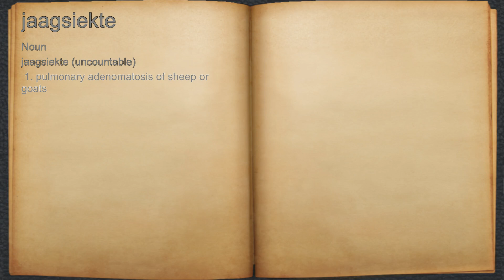What does jaagsiekte mean?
A spoken definition of jaagsiekte.

Intro Sound:
Typewriter - Tamskp